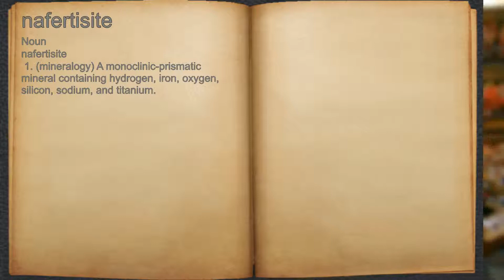What does nafertisite mean?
A spoken definition of nafertisite.

Intro Sound:
Typewriter - Tamskp